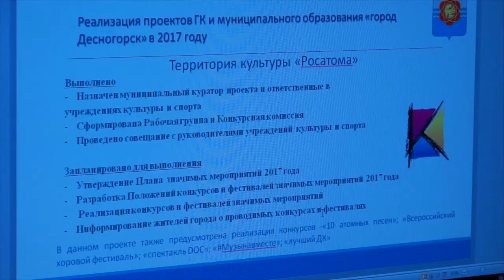Десна-ТВ: Реализация проектов Госкорпорации-2017 стартовала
Уже не первый год в городах расположения объектов атомной отрасли реализуются совместные социальные проекты Госкорпорации «Росатом» и муниципалитетов этих районов.